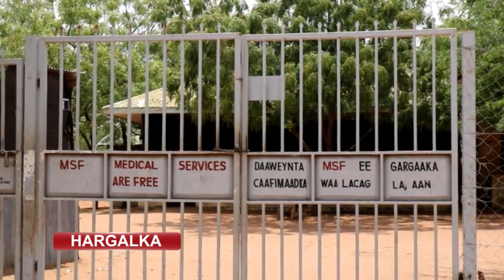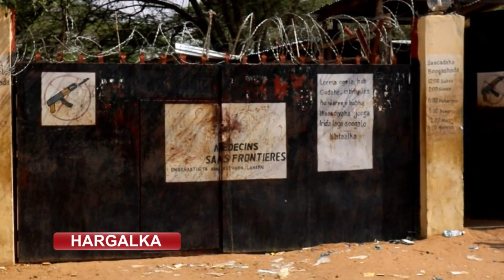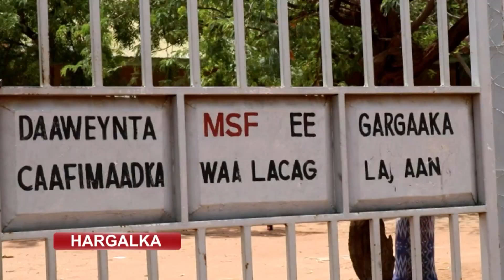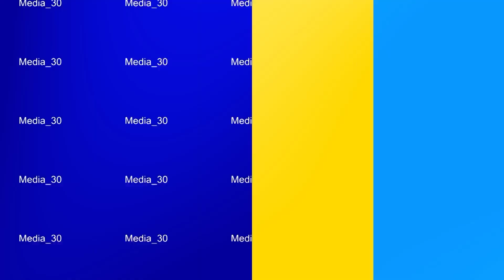HARGALKA RTNTV XERADA QAXOOTIGA DHAGAXLEY WITH BASHIIR GAAXNUUG